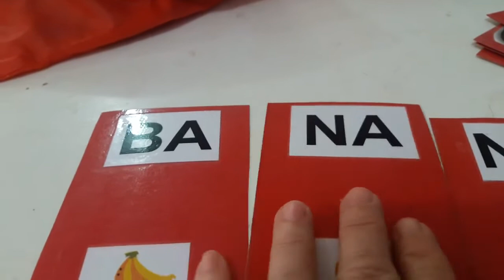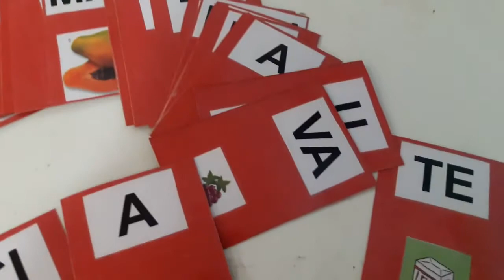Jogo de silabas alimentacao saudavel